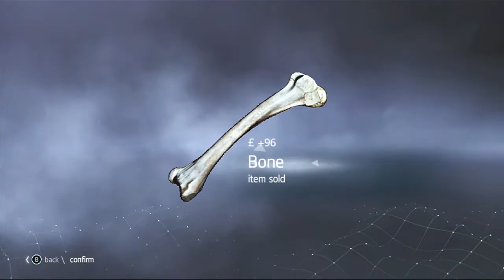Bye Bye money (Assassins creed rogue 38)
Time to be a Templar assaassin? 0_o